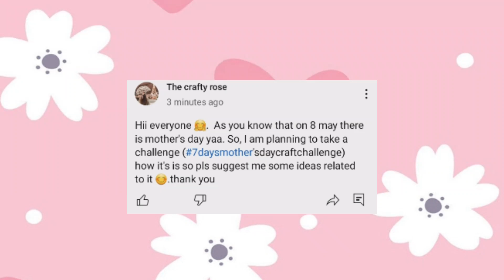Suggest me some idea's 💡